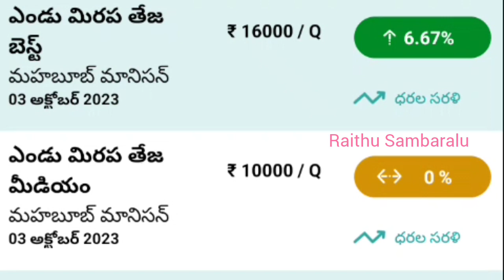3,10,2023 తెలంగాణ ఎండు మిరప మార్కెట్ ధరలు చూద్దాం మార్కెట్ ప్రతిరోజు అప్డేట్స్ మీకోసం 3,10,2023